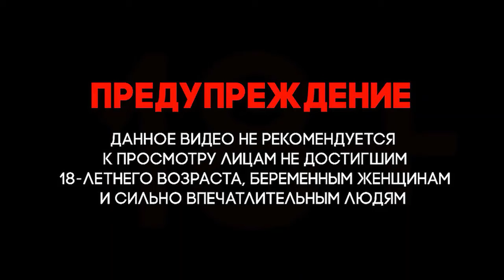Сирия. Война в Сирии Турецкая армия нанесла удар по базе спецназа США, есть жертвы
Урфин Джюс. Urfin Jus.
 Syria. The war in Syria.The Turkish army attacked the base of us special forces, there are victims. The Turkish air force struck a special forces base of the us Armed forces in Syria.

It is clarified that the missile attack on American troops was carried out near the hill Mistenur in the Kurdish region of Kobani in Aleppo province. According to preliminary data, there is one dead and up to seven NATO soldiers were injured of varying severity.

"A U.S. official said Friday that the explosion occurred near U.S. positions where U.S. troops remain outside the city of Kobani in Syria. It was not believed that the position was bombed, " the Washington post reported.

Newsweek journalists later confirmed the fact of Turkish aggression against the American base, citing their own sources.

Among the victims are representatives of the US and French armed forces. Paris confirms the injuries of two French soldiers.

Military United States air force on alert lifted in the air over the Northern part of Syria after the shelling of a military base in Cobán.

Al-Arabiya TV reported that a helicopter had taken off from the base under attack. Apparently, it was evacuated victims.

ВВС Турции нанесли удар по базе спецназа Вооружённых сил США в Сирии.
Уточняется, что ракетный удар по американским войскам был нанесён рядом с холмом Мистенур в курдском регионе Кобани в провинции Алеппо. По предварительным данным, есть один погибший и до семи солдат НАТО получили ранения различной степени тяжести.
«Американский чиновник заявил в пятницу, что взрыв произошёл неподалеку от позиций США, где американские войска остаются за пределами города Кобани в Сирии. Не верилось, что позиция была разбомблена», — сообщили в Washington post.
Журналисты Newsweek позже подтвердили факт турецкой агрессии против американской базы, сославшись на собственные источники.
Среди пострадавших есть представители ВС США и Франции. Париж подтверждает ранения двух французских солдат.
Военная авиация США по тревоге поднята в воздух над северной частью Сирии после обстрела военной базы в Кобани.
Телеканал «Аль-Арабия» сообщил, что с базы, подвергшейся атаке, вылетел вертолёт. По всей видимости, на нём были эвакуированы пострадавшие.
Эти кадры не предназначены для насильственного сенсационного шокирующего или неуважительного насилия ...